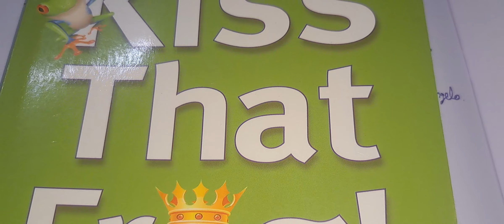KISS THAT FROG ***** BRIAN TRACY & CRISTINA TRACY STEIN ( Part - 2 ) 👍👌